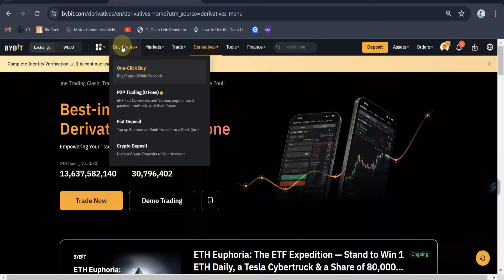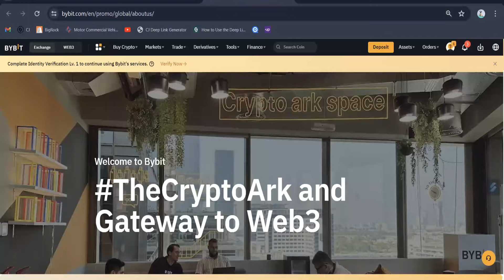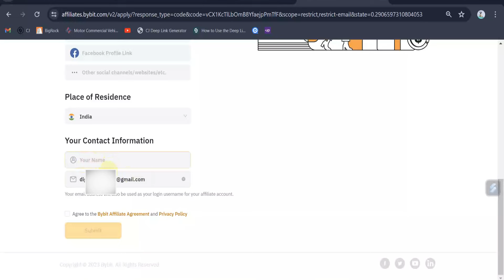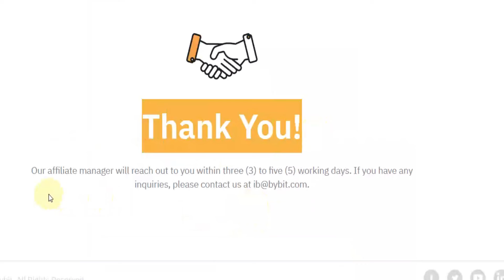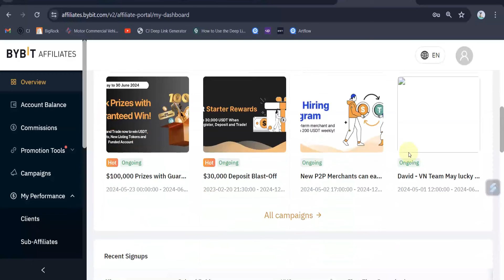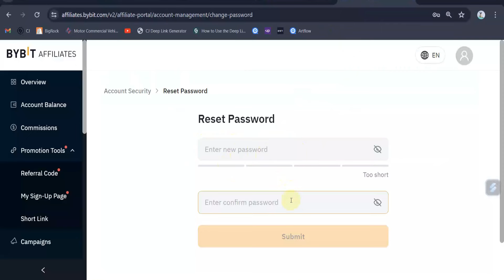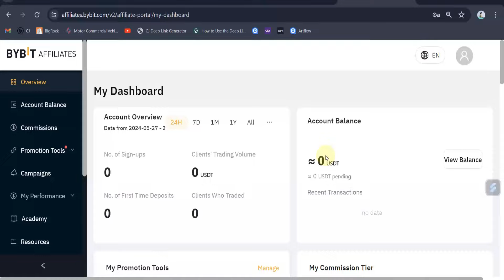✅ Bybit Affiliate Program | How to Join Bybit Affiliate Program (Bybit Referral Program)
Are you ready to start earning with the Bybit Affiliate Program? In this video, we guide you through the steps to join the Bybit Affiliate Program and maximize your earnings through the Bybit Referral Program. Whether you're a crypto enthusiast or a marketer, this comprehensive tutorial will help you get started and understand the benefits of becoming a Bybit affiliate.

Some Helping Q&A:-
1. What does Bybit do?
Ans- Bybit is an online crypto trading platform supporting the buying, selling, and trading of cryptos. The platform supports the trading of cryptos by way of derivatives and spot.

2. Can I withdraw from Bybit?
Ans- Bybit supports withdrawals for coins listed on the Spot Assets page or the Funding Assets page with an available Withdrawal button.

Similar Keywords-
bybit account kaise banaye
kartra affiliate program
bybit referral commission
adsterra sign up
bybit verification process
bybit kya hai
bybit sign up bonus
bybit rewards claim
bybit airdrop
bybit p2p
bybit app kaise use kare bybit affiliate
bybit referral code
bybit futures trading
bybit bot
bybit withdrawal to bank account
bybit tutorial for beginners
bybit trading
bybit account create
bybit demo trading for beginners
bybit me deposit kaise kare
bybit deposit money
bybit me deposit kaise kare bybit me trading kaise kare
bybit me account kaise banaye
bybit me bank account kaise add kare
bybit me withdrawal kaise kare
bybit me kyc kaise kare
bybit me coin kaise kharide
bybit me usdt buy kaise kare
bybit me usdt sell kaise kare
bybit me cryptocurrency kaise kharide
bybit me google authenticator
bybit me option trading kaise kare
bybit me sell kaise kare
bybit me buy sell kaise kare
bybit se withdrawal kaise kare bybit se paise kaise kamaye
bybit se binance me transfer kaise kare
bybit se quotex me deposit kaise kare
bybit se usdt withdrawal kaise kare
bybit se usdt kaise buy kare
bybit se trading kaise kare
bybit se worldcoin withdrawal kaise kare
bybit sui crypto kaise kharide
bybit se shib coin kaise kharide
bybit se withdrawal
bybit se usdt transfer kaise kare
bybit to binance transfer
bybit se free me paise kaise kamaye